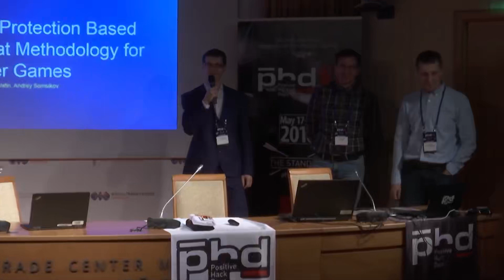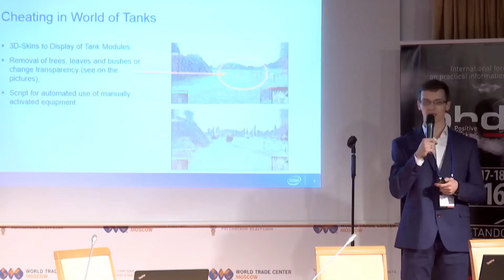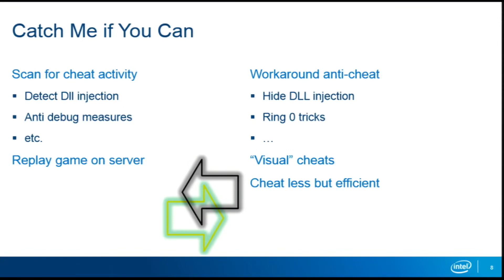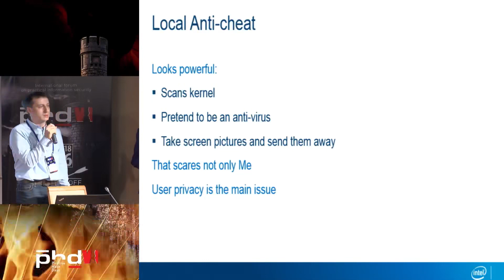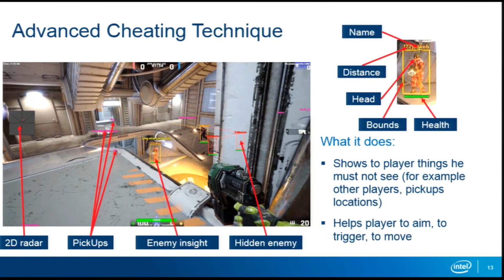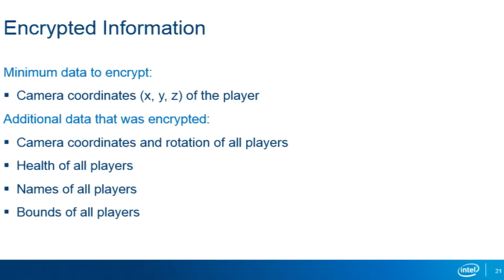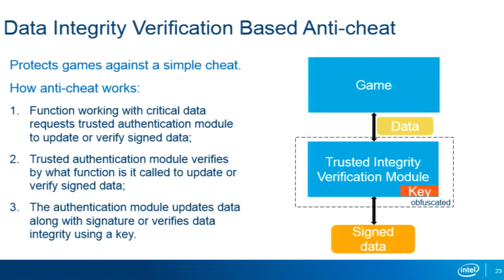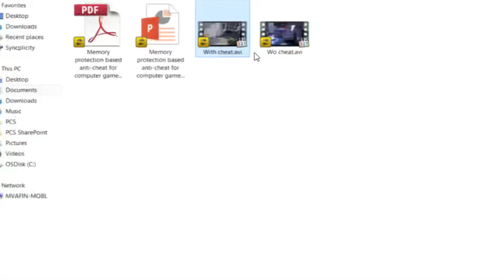Memory Protection Based Anti Cheat for Computer Games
Positive Hack Days - PHDays VI Hacking conference